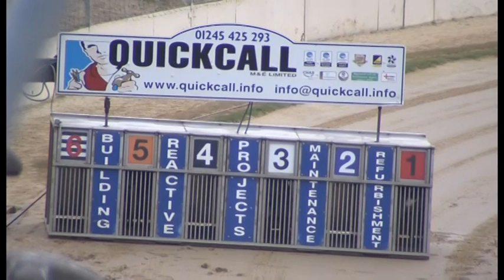Greyhounds 2022- 15.08.2022 Trial 5